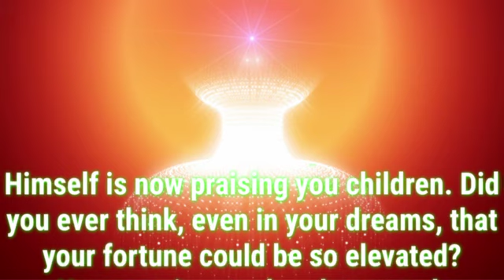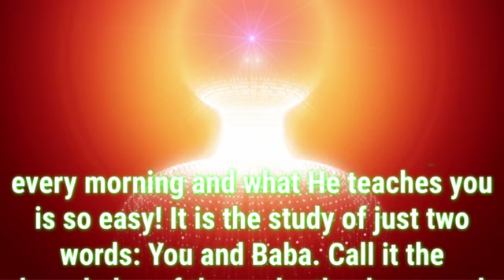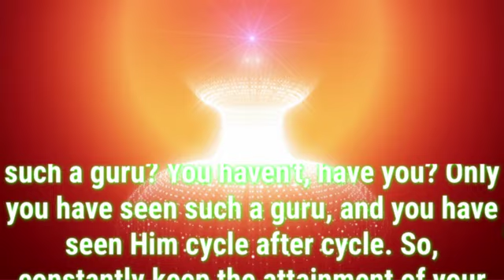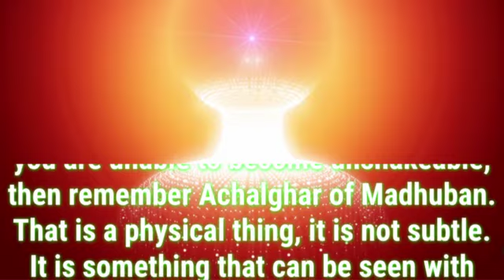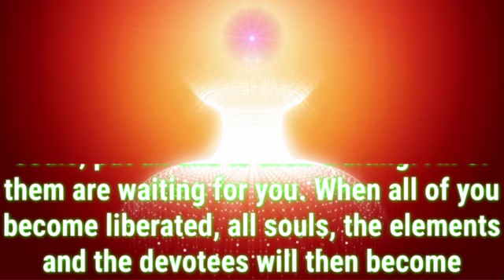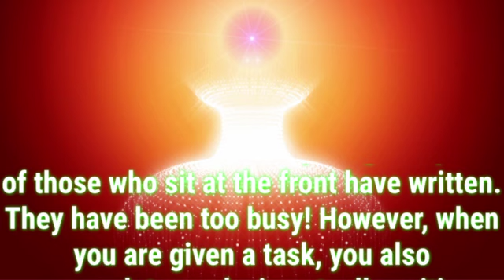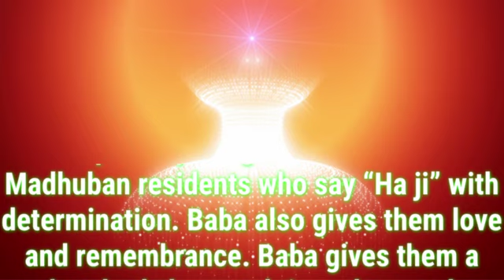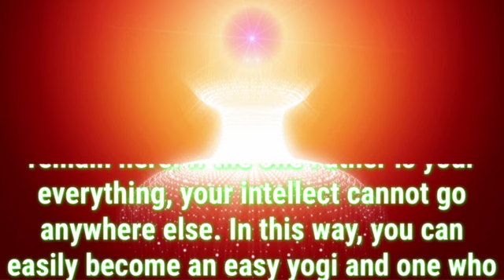Daily Murli English 25 February 2024|murli in English|English murli today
There are two types of murli:

1. Sakar Murlis refer to the original orations BKs believe to be the Supreme Soul speaking through Brahma Baba.
2. Avyakt Murlis are spoken by BapDada.